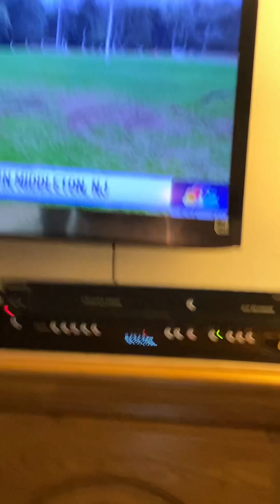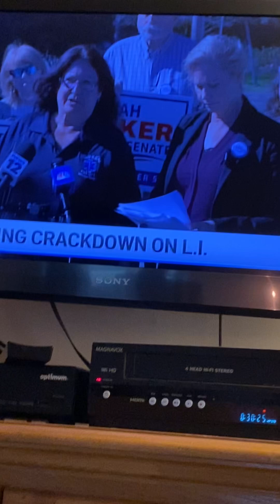Adam Kuperstein Meets Kamala Harris and Donald Trump 10/8/2024